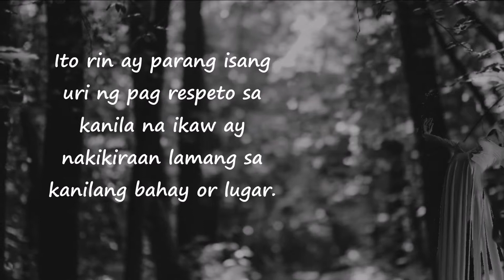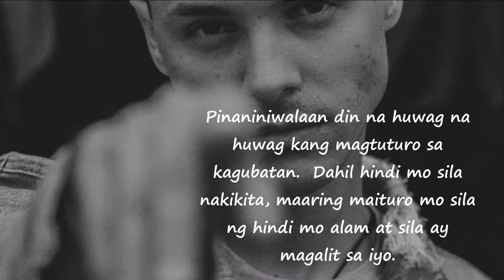BAKIT TAYO NAGSASABI NG TABI TABI PO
Kapag ikaw ay naglalakad sa mga kagubatan or mga lugar na maaring may nakatirang hindi nakikita, dapat mo daw sabihin ang ‘tabi, tabi po, makikiraan lang po” .

This video is for educational & entertainment purposes only.  No part or content of this video can be reproduced or copied without a written permission and authorization / consent by TGI Sunday Stories.